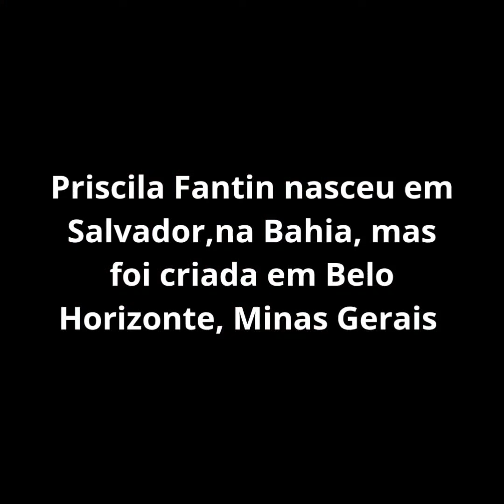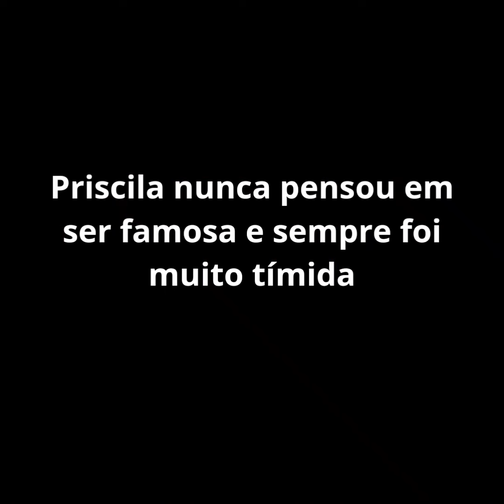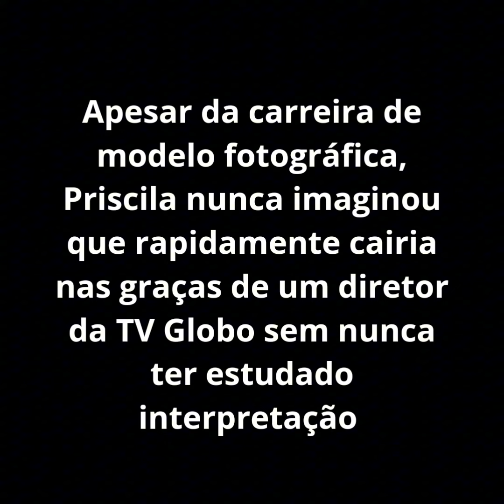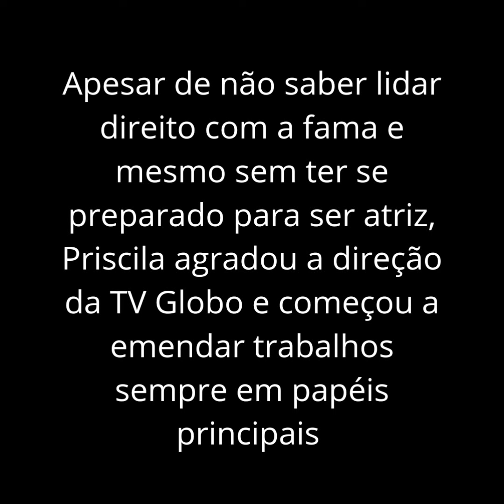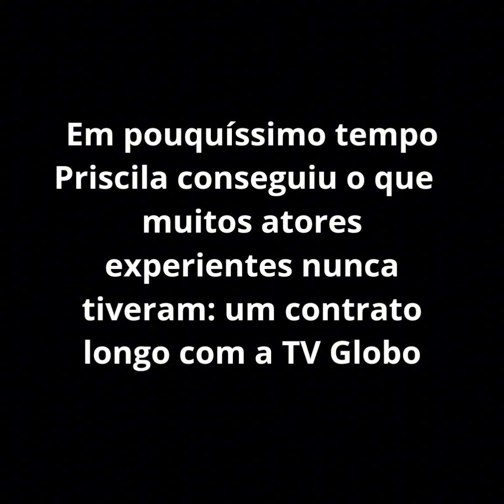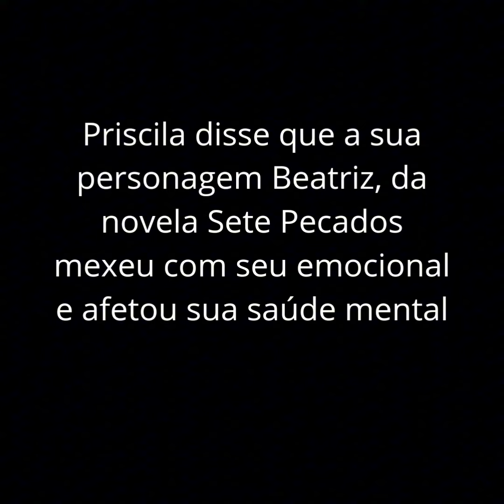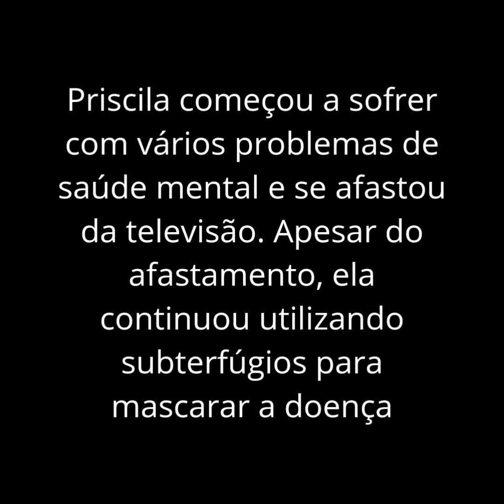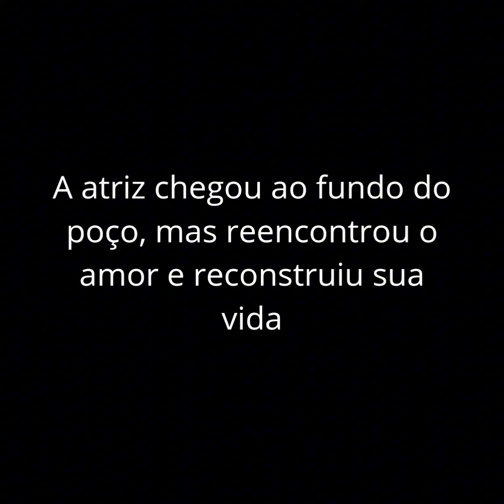PROTAGONISTA DE NOVELAS DA GLOBO NÃO GOSTAVA DA FAMA, TEVE DEPRESSÃO E SUMIU DA TV